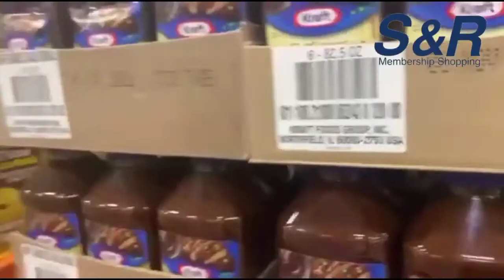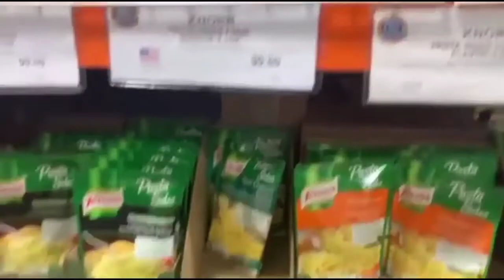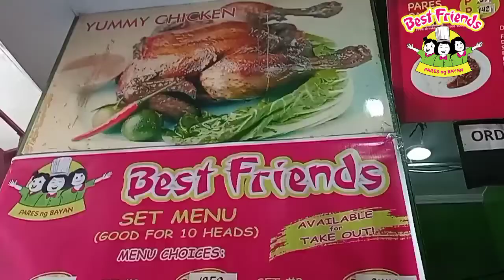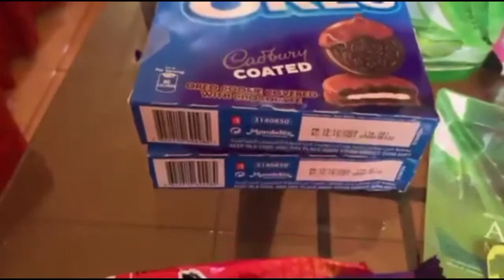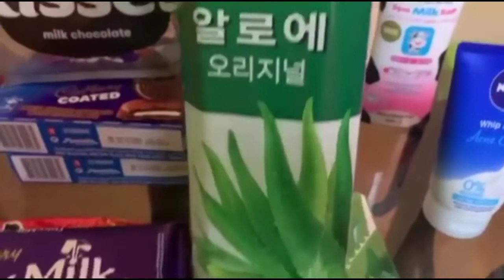Buying Chocolate + SkinCare at SnR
Wala kami magawa ni jessy sa bahay kaya naisipan namin pumunta sa SnR para bumili ng chocolate. Kaso ako ponagbayad nya ng mga binili nya.Budol is Real.